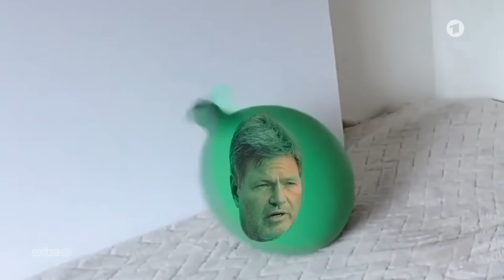Song für Robert Habeck: Bruchlandung bei Gasumlage | extra 3 | NDR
Robert Habeck hat die Gasumlage einfach mal so aufgelegt, und dann hinterher festgestellt, dass was nicht stimmt. Offenbar kommt der große Kommunikator gerade an seine Grenzen. Ist noch alles chicco beim coolen Robert Habeck?

Autor*in: Dennis Kaupp, Jesko Friedrich